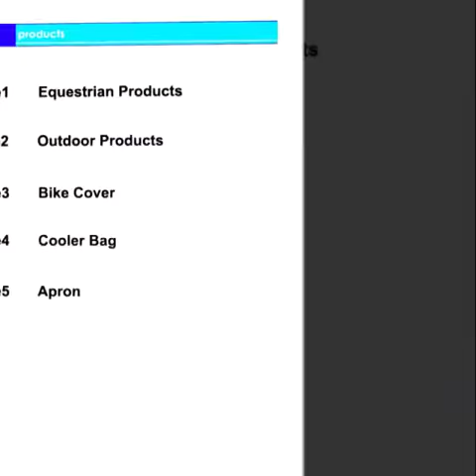Sky Artist Bag Co.,Ltd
Parts of pictures of our products

Molly Cheng
Ad:No.28 Industrial and Trade Road, Xinzhuang,Gaoqiao,Ningbo,Zhejiang,China